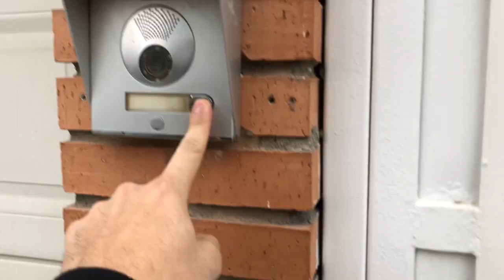Teaching English in Madrid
Giving veryone a glimpse of how my day goes normally after school.